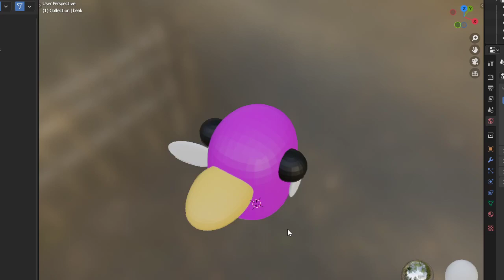birt showcase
first blender model i made in my life his name is birt and he was not supposed to be a bird but that is not important
im a brave enoguh soul to post this publicly